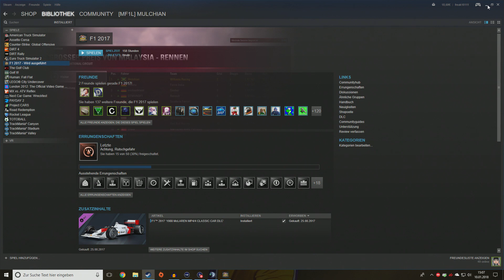DEUTSCHLAND GP 2018! - F1 2017 Co-op [PC] [German] #31 - Ungarn Training [LENKRADCAM]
Mulchian & DTMANDF1 zocken für euch: F1 2017 Co-op (Folge 31)

SCHREIBE GESCHICHTE - Gewinne die Weltmeisterschaft 2017, brich alle Rekorde in den schnellsten F1™ Rennwagen, und fahre in den größten F1-Ikonen der letzten 30 Jahre.
In F1 2017 werde ich 2 Co-op Saison's gleichzeitig am laufen haben. Zum einen natürlich mit Papa Sokratis (Antonio) im McLaren und dann noch mit DTMANDF1 (Philipp). Wie wir mit den neuen Autos und der neuen Fahrphysik klar kommen, werdet ihr in diesem Co-op Projekt sehen. Wir wünschen euch viel Spaß bei einer sehr unterhaltsamen Coop-Saison :)

«F1 2017»
Rennsimulation von Codemasters (2017)

Kommentiertes Gameplay von Mulchian & DTMANDF1 (2018).